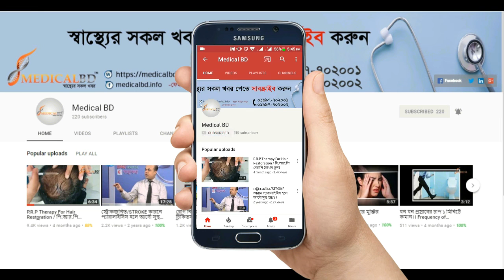ফিজিক্যাল থেরাপির ভূমিকা অসংক্রামক রোগের চিকিৎসায় লিখেছেন ডা: মো: সফিউল্যাহ্ || Physical Therapy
ফিজিক্যাল থেরাপির ভূমিকা অসংক্রামক রোগের চিকিৎসায় লিখেছেন ডা: মো: সফিউল্যাহ্